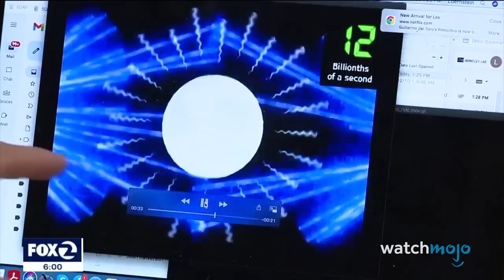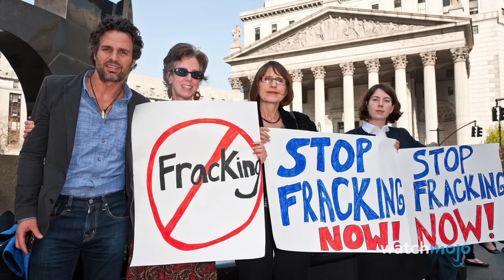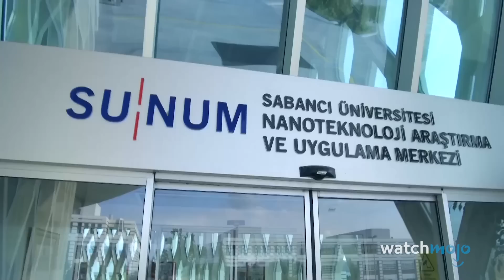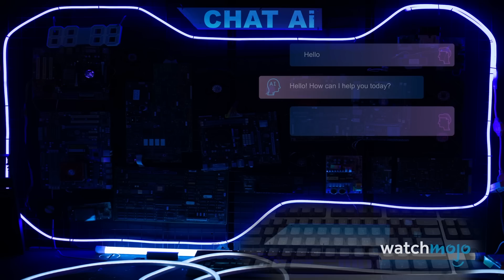Top 10 Scientific Advancements That Could END THE WORLD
The end of the world may be closer than we think. Yeesh. For this list, we’ll be looking at huge technological and scientific discoveries that could, in the long run, do more harm than good. Our countdown includes Artificial Black Holes, Biological Weapons & Viral Research, A.I., Robots, & Deepfakes, and more! Any mad scientists out there with a dubious experiment to add to the list? Sound off in the comments below!